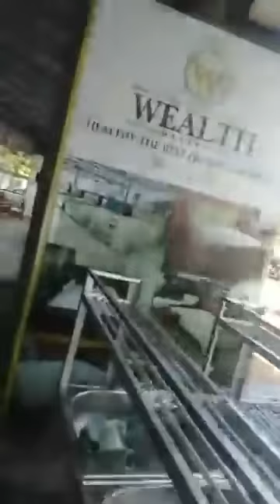สภ.วารินชำราบ คือจะตรวจฉี่ให้ได้ว่างั้นเถอะ ถ้าไม่ไปจะใส่กุญจมือ บังคับขู่เข็ญหรือเปล่าแบบนี้!!